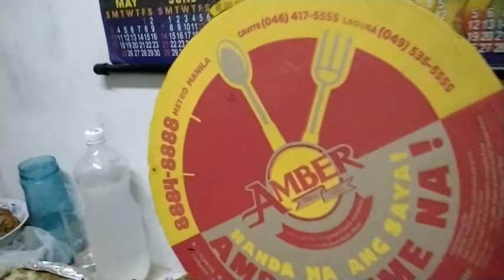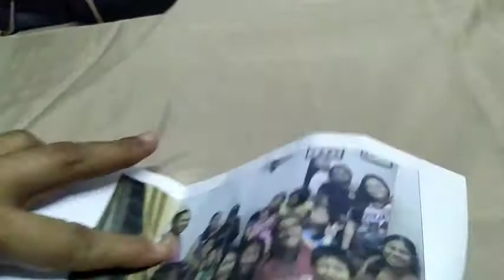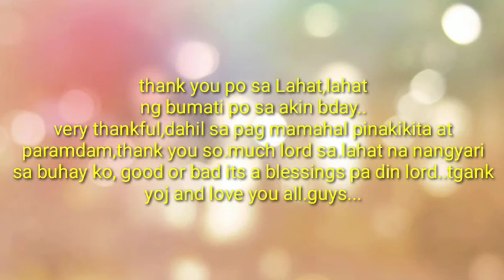Tyang Mhelb's 47th B-day...family Bonding Oct.24,2020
thankyou lord
I love you all guys..
by: Tyang Mhelb's Variety Vlogs..